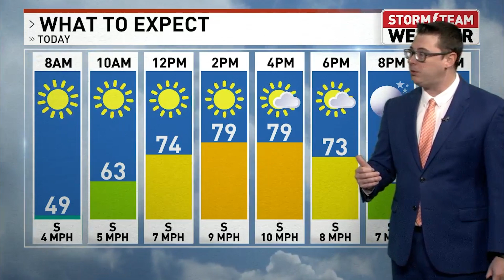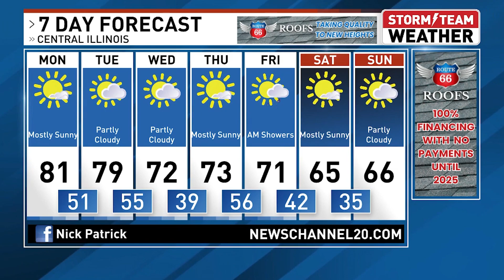WRSP Weather: Nick Patrick Has What You Need To Know About The Weather For Your Day Today